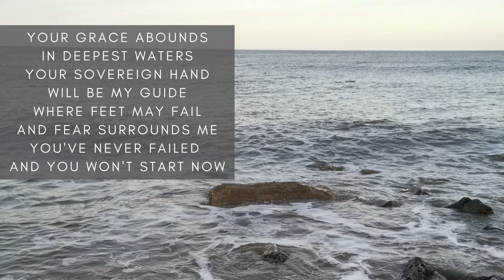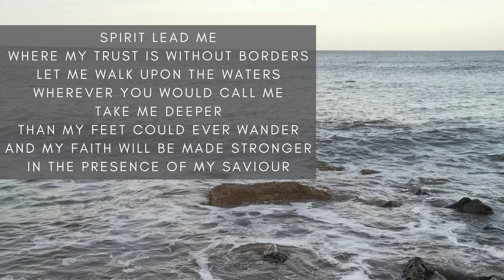Oceans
By Hillsong United.

Led by Suzanne Williamson.